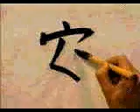Recuarda este KANJI y no lo olvides nunca ♋ | GAMBATEANDO - Japones Para Todos con Teshimide 深い日本語